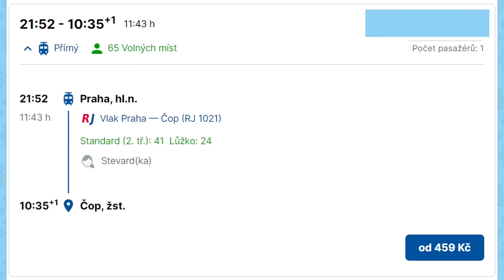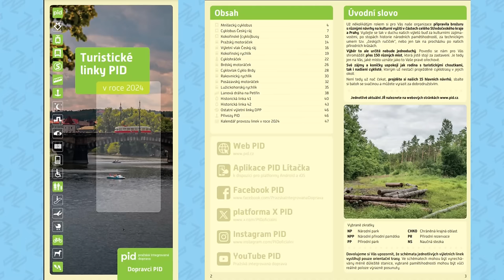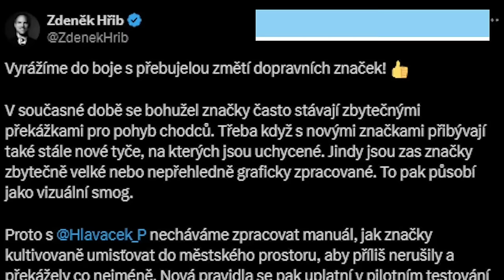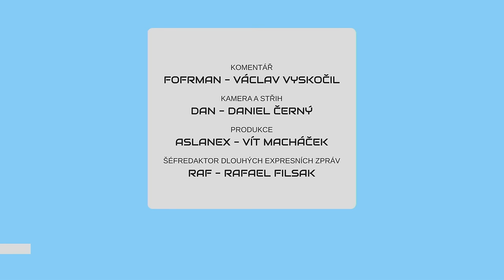METROBUS EXPRES #6: Vítěz tendru na Metro D zrušen po stodvacáté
Tradiční tragikomickou rubriku o Metru D vám nemůžeme upřít. Z pozitivních zpráv ovšem také vyzdvihujeme tramvajovou trať do Komořan či linku RegioJetu na Ukrajinu.

V Expresu #6 uvidíte:
RegioJet do ukrajinského Čopu (regiojet.cz)
Komplikace na Metru D (ceskatelevize.cz)
Tramvaj do Komořan (dpp.cz)
Návrat tramvají na Karvinsko (zdopravy.cz)
Turistická sezóna (pid.cz)
Průvodce PIDem (FB PID)
Nové pražské odstavné nádraží (zdopravy.cz)
Konec vozů 15Tr v Ústí nad labem (cs-dopravak.cz)
Boj s dopravními značkami (FB Zdeněk Hřib)

Časové značky:
0:00 Úvod
0:28 Expanze RJ na Ukrajinu
1:05 Metro D
2:21 Tramvaj do Komořan
3:10 Obnova tramvají na Karvinsku
3:57 Začíná turistická sezóna...
4:31 ...i s turistickým průvodcem
4:56 Nové odstavné nádraží
5:33 Konec 15Tr v Ústí
6:06 Lesy značek vs Hřib
6:56 Výluky

Nové video vychází každý týden!